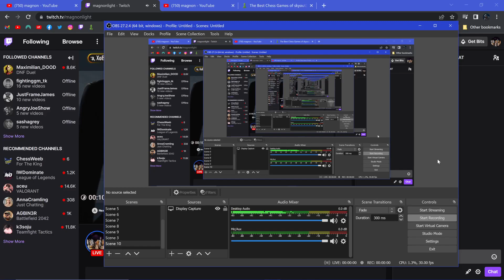Hitman Miami The Riviera Restoration